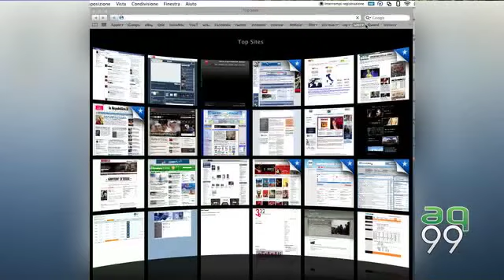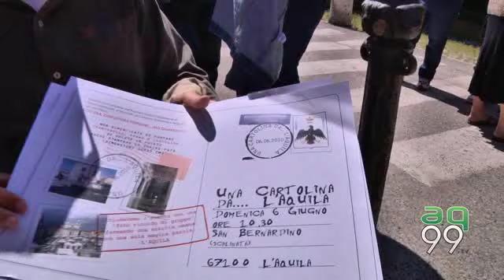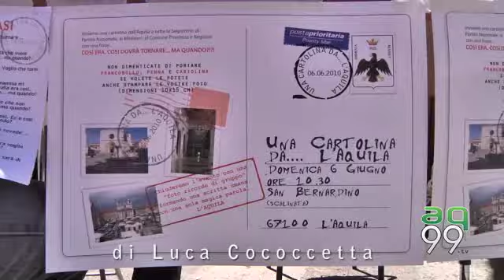Una Cartolina da... L'Aquila